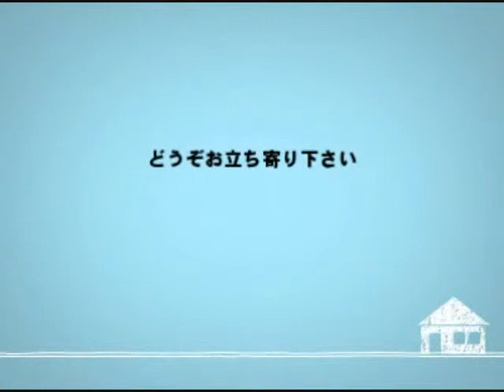健康向上｜溝口歯科医院口コミ評判インプラント矯正審美歯科(世田谷)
健康向上委員会作成